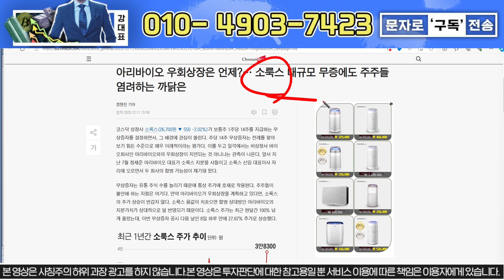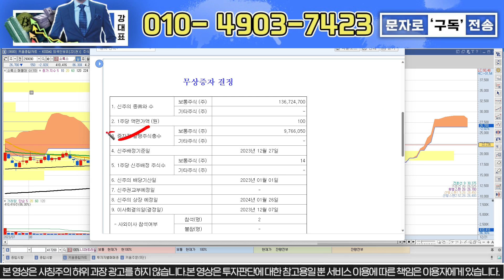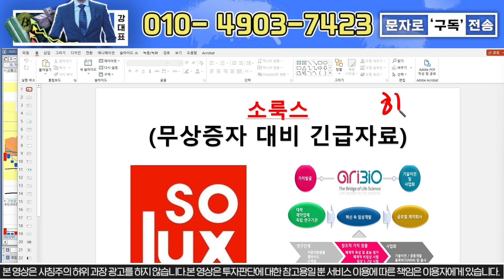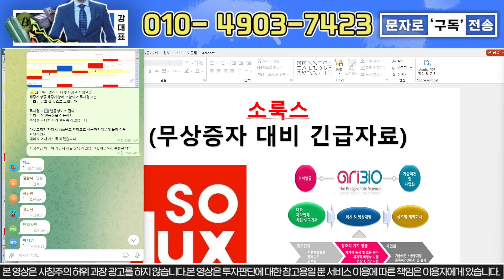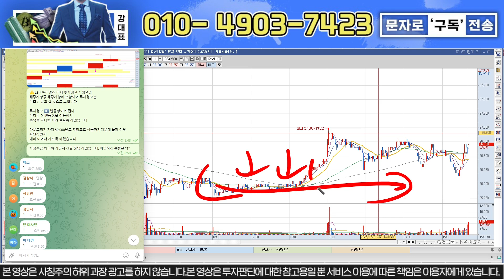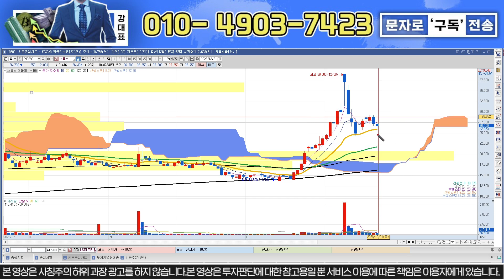[소룩스] 세력만 알고있는 무증이유 "이자리에선 무조건 더담아라 세력이 물량 흡수 캔들#소룩스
반갑습니다. 강대표 입니다.

" 구독"이 라고 보내주시면 자료 보내드립니다.

1) 당일단타(시초가매매)
2) 매집주
3) 종목 실시간 브리핑
4) 종목상담 및 진단